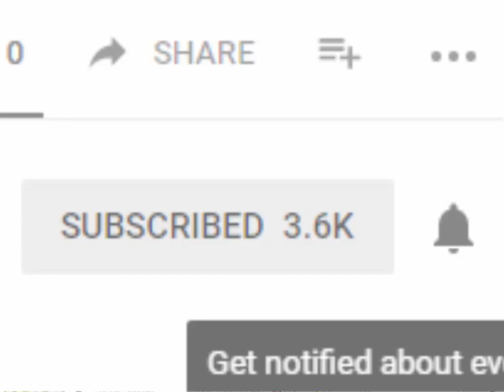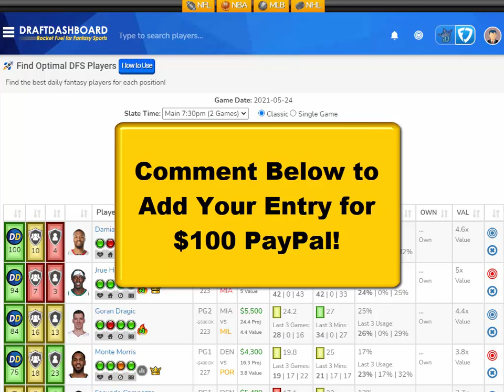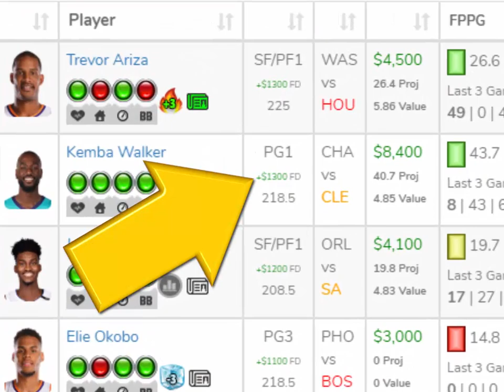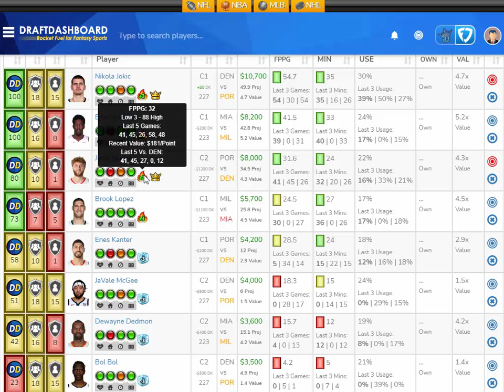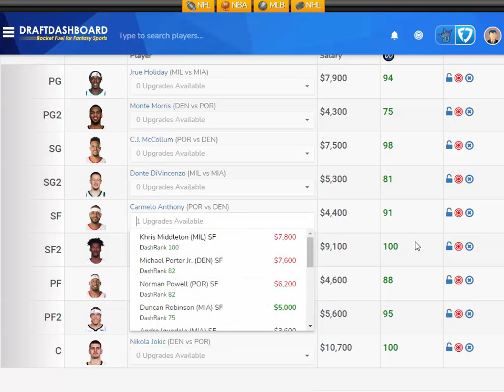NBA DraftKings Picks + FanDuel Picks 5/24/2021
NBA DraftKings Picks + FanDuel Picks 5/24/2021 Top NBA DFS Picks for Today Monday May 24. Try our DFS Lineup Optimizer, Fantasy Basketball Advice, DFS Strategy and Winning DFS Lineups for Tonight!